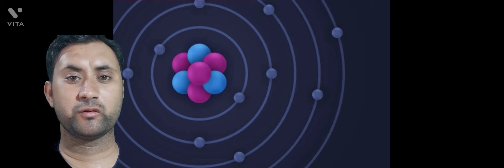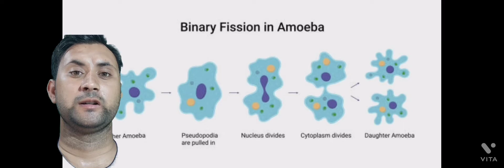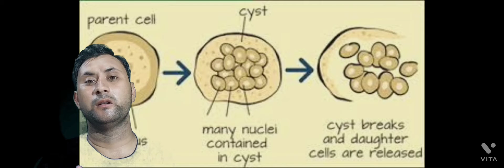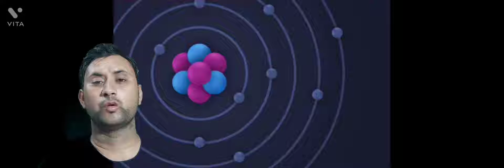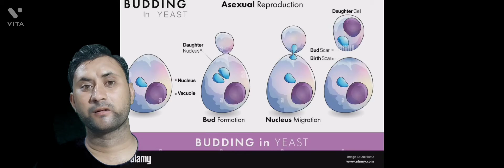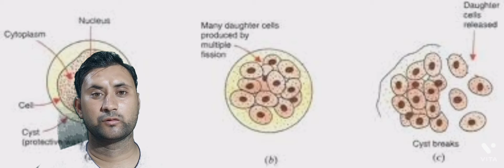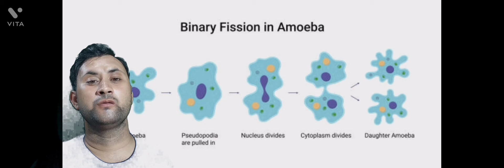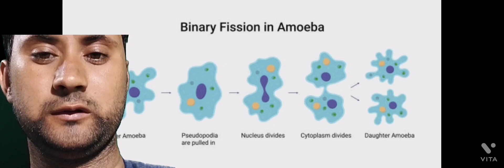what is Plasmotomy!!@?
is video ma Plasmotomy ka Bara ma batya gaya h
kya h Plasmotomy

Induced lactation kit! gy aes a1?..
Inj-Toldimfos sodium!? ya Tonopho..
Inj Hydroxyprogesteronell@?
Dhudhak vardhak kit ep.-02!?
doctor generic medicine? kab likha ..